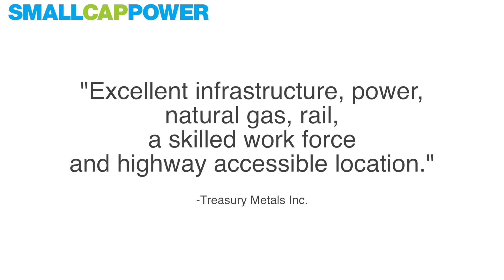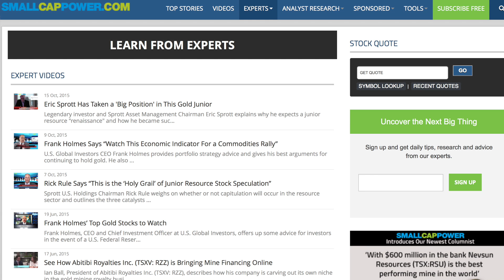Treasury Metals promo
This video is about TML